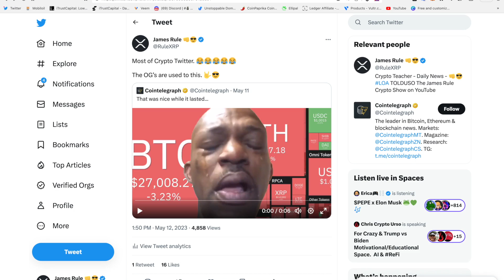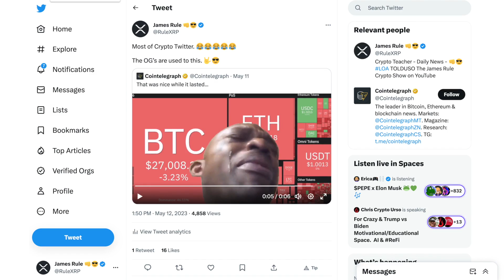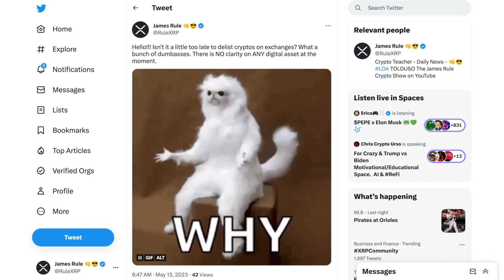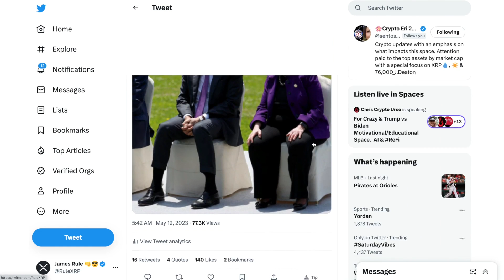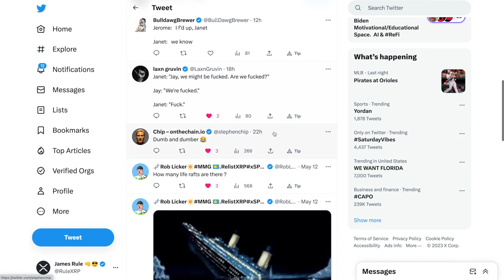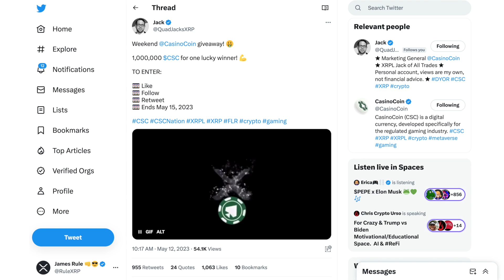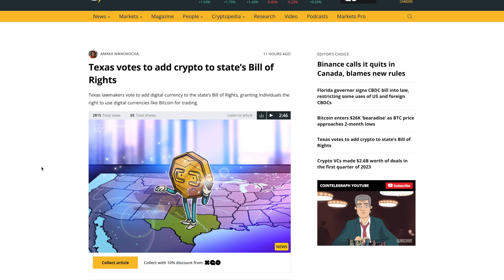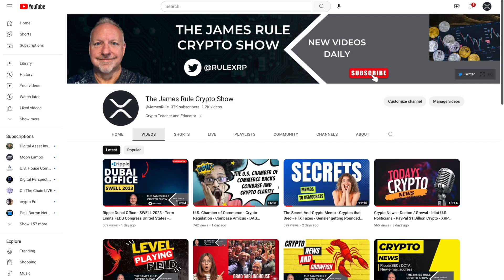Crypto Struggles - Idiot Politicians - De-Listings - Tranglo ODL - Texas Crypto Bill of Right - 🤟😎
Preorder the New Ledger Stax!

NFT Domains
Stake your fame with a .crypto domain:

Attention Developers!
Coinpaprika The only cryptocurrency API you will ever need
Fast & accurate, trusted by the community.

Welcome to INHERITI
Digital Inheritance Secured

Masterworks is the only platform that lets you invest in multi-million dollar works of art by artists like Basquiat, Picasso, Banksy, and more:

Keep your 12/24 word "SEED PHRASES" safe and secure with
Cryptotag - This is for the HODLERS

XRP Community Poster Version #11 coming NEXT!!!

TaxBit program to track all of your Crypto Transactions on exchanges and keeps track in real-time for Tax purposes

Happy Investing!